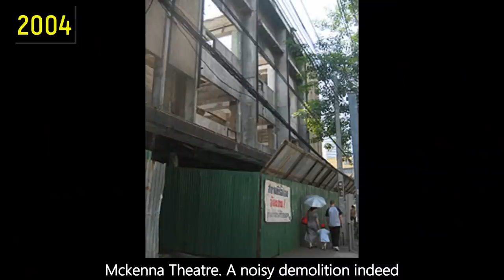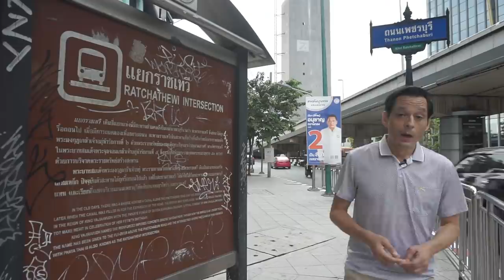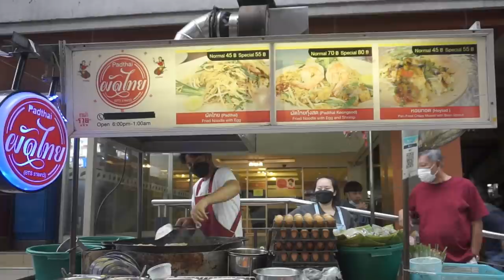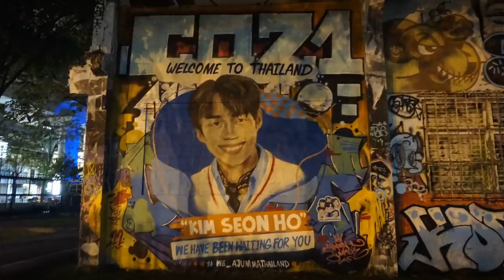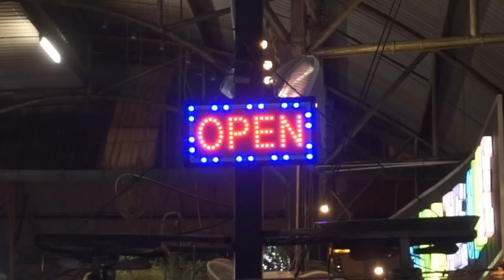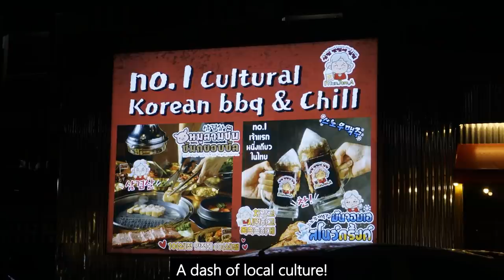RATCHATHEWI Bangkok | Eating | Drinking | Bars | Old Cinemas | Graff | History | Ghosts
Bangkok's Ratchathewi area is 200m from Siam Square and close to Pratunam. I'll show you the eating, drinking, bars, street food, graffiti park, lots of history, old cinemas, canal life and local soi life around this small but busy part of Bangkok.
 The chances are you've visited at some time but simply forgotten about it as it's overshadowed by the shopping areas nearby at Pratunam and Siam. Take the tour and maybe you'll find yourself in this part of Bangkok very soon! Enjoy!
00:00 Start: Intro / Graffiti Park / Old cinemas / Local history
05:03 Asia Hotel haunted
06:53 Hua Chang Bridge / Graffiti at night / Gentrification of a soi / Hollywood Street / Nightlife, bars, food and drink
12:26 A local walk / Soi life / Khlong San Saep / Jim Thompson's house